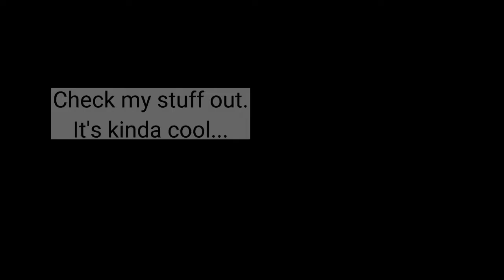Minecraft working snowpeircer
I claim no ownership of audio used in video
this channel and it's contents are for general audiences